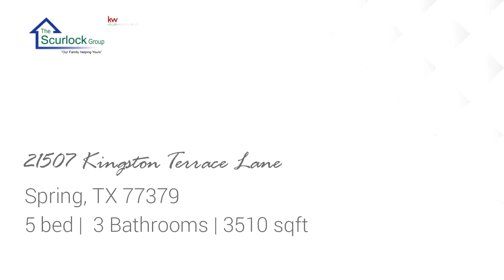Residential for sale - 21507 Kingston Terrace Lane, Spring, TX 77379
Step into a stunningly beautiful, warm & inviting home! This floor plan offers 1 bedroom, 1 bath downstairs with an open floor plan. The remaining 4 bedrooms 2 baths are upstairs, including the Master Bedroom and Bath with two walk-in closets! Dont miss out and schedule your showing today!!

Bedrooms: 5
Bathrooms: 3
Square Feet: 3510
Price: $229,500

07/14/2019 10:27:15 am

Last modified: